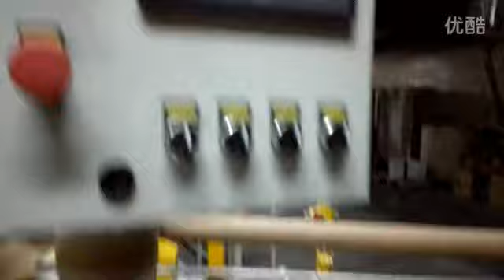Maquina para fabricar core carton tubo carton